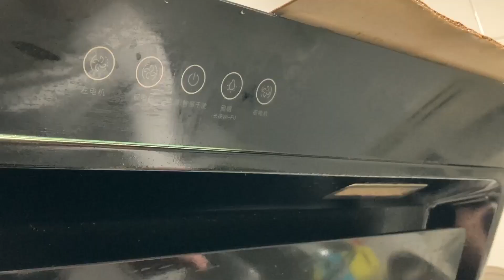Homemade delicious potato braised chicken